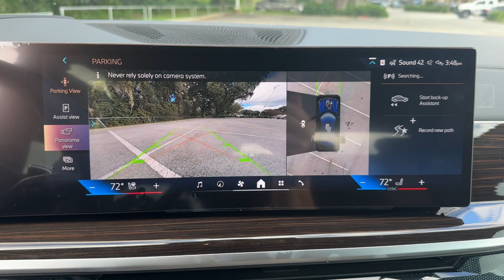2025 BMW X5 xDrive40i FL Lakeland, Plant City, Winter Haven